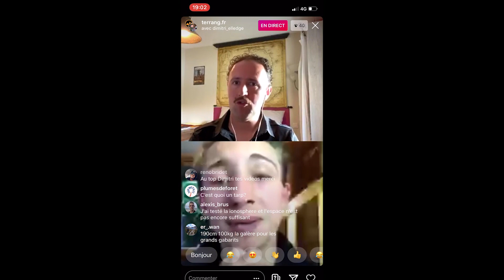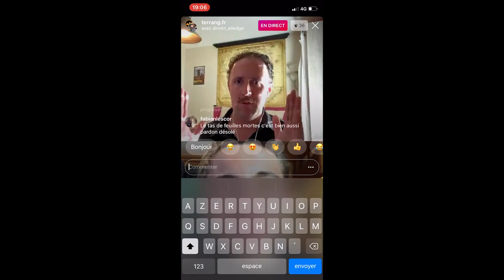LIVE : TREKKING AVEC DIMITRI ELLEDGE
Voici la rediffusion d'un live instagram durant lequel nous avons eu le plaisir de discuter avec Dimitri Elledge, youtubeur dans le domaine du Trekking et du travail sur bois ! Un échange qui ravira les amateurs de cette discipline !

N'hésitez pas à visiter sa chaîne youtube sur laquelle il partage de nombreux tutos, des aventures et son travail

Pour retrouver tous nos produits concernant le Bushcraft, c'est par

Merci à tous d'avoir visionné cette vidéo, n'hésitez pas à nous transmettre votre retour en commentaire ou nous contacter si vous avez des questions à l’adresse suivante : . Toute l'équipe Terrang MP-Sec vous répondra avec plaisir.
Découvrez nos deux sites internet :
destiné à une clientèle de particuliers
destiné à une clientèle de professionnels / revendeurs / administrations